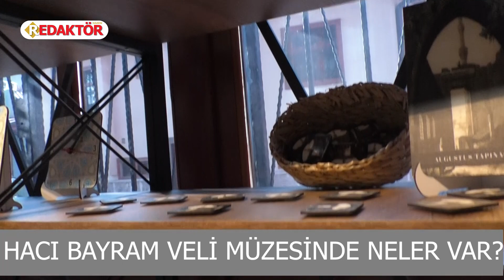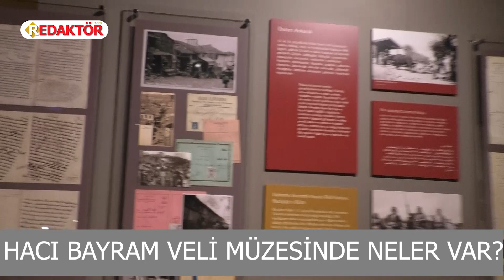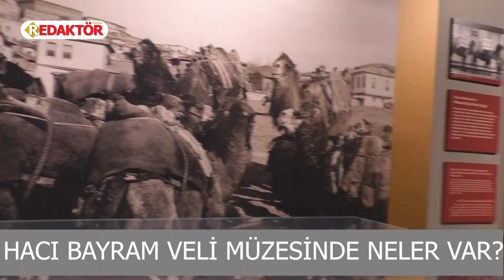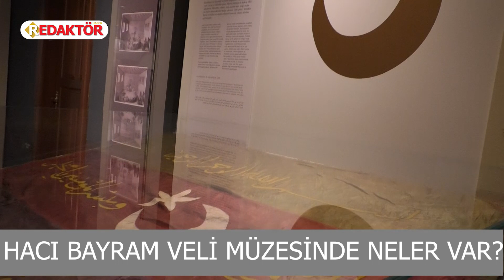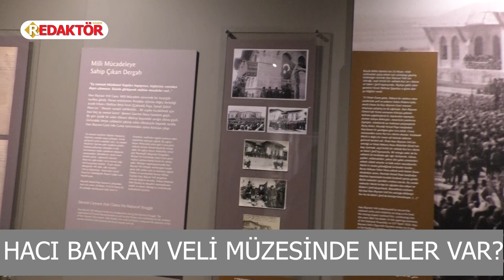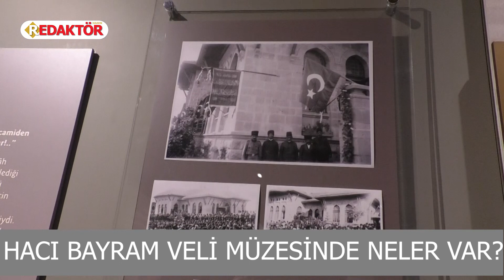Hacı Bayram Veli Müzesinde Neler var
Altındağ belediyesi tarafından açılan Hacı Bayram Veli müzesi nerede? Müzede neler sergileniyor?
Redaktör Haber olarak Hacı Bayram Veli Müzesini yerinde gördük ve sizler için görüntüledik.
Müzede Hacı Bayram Veli hazretlerinin özel eşyalarının yanı sıra Ankara'nın tarihinde ışık tutan bilgiler yer alıyor